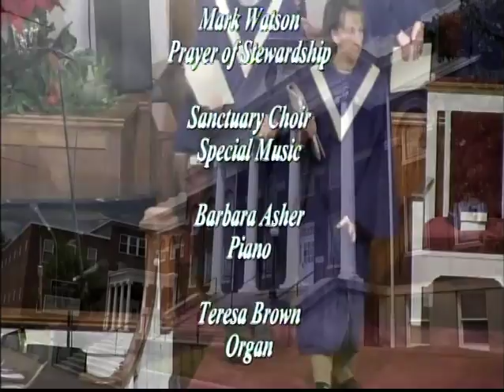FBC of Middlesboro 11/27/2016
"Elizabeth, Zechariah, and a Glimmer of Hope"
Rev. Zach Bay
November 27, 2016
CCLI# CSPL107971